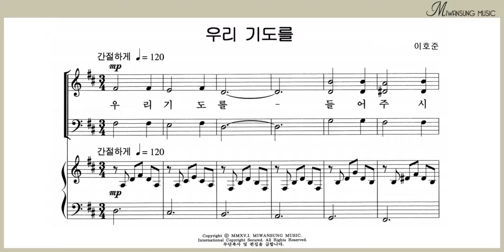우리 기도를 / 소편성관현악 성가곡집 6집